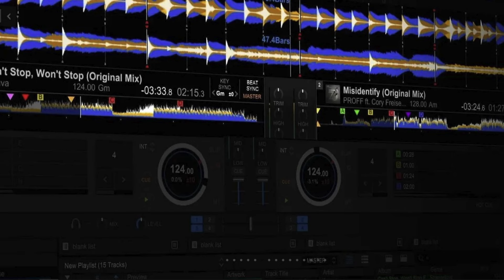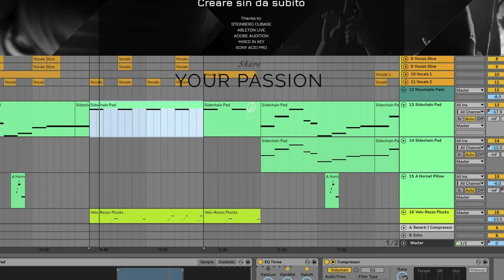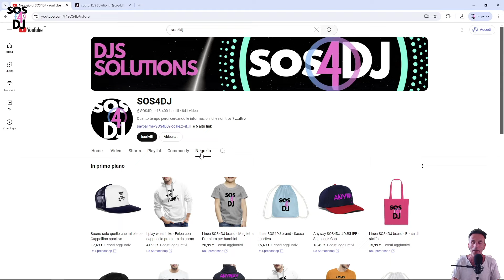DJS 6 atteggiamenti da evitare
A volte un atteggiamento sbagliato può vanificare tutti gli sforzi e la passione accumulata.
Porsi male di fronte a chi ci ascolta, può risultare un handicap enorme se vuoi crescere.
Ne abbiamo elencati 6, i principali comportamenti sbagliati dei Djs che ti accorgerai di conoscere molto bene.

0:00:00 | Intro
0:00:28 | DJ 6 atteggiamenti da evitare
0:01:14 | 1) Essere troppo pieni...
0:02:08 | 2) Essere troppo accondiscendenti e.
0:03:14 | 3) Tu non sai chi sono io...
0:04:14 | 4) Prendere tutto quello che...
0:05:10 | 5) Divi e PHenomeni
0:06:21 | 6) Respect
0:07:38 | SOS4DJ Academy-Corsi Dj e Producer-Consulenze Private - Abbonamenti-SOS4DJ info Link e Contact
0:09:02 | Conclusioni